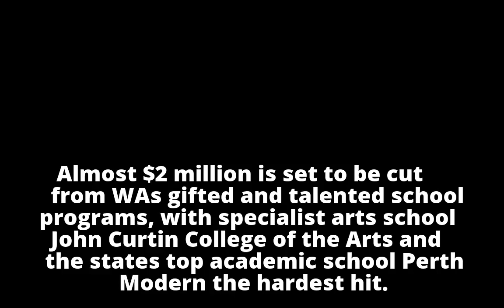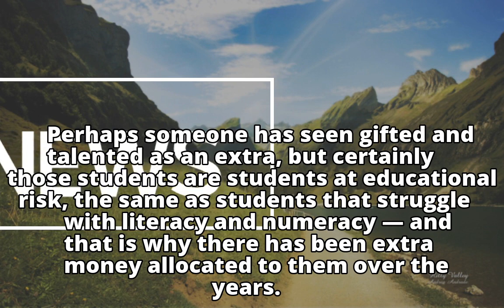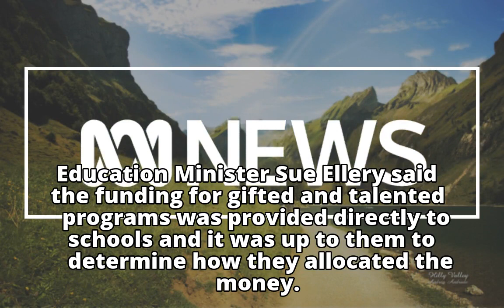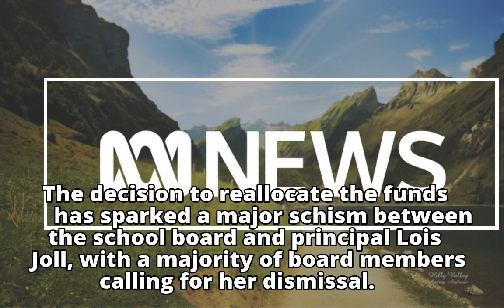Perth Modern School set to lose $1m as axe falls on gifted and talented programs